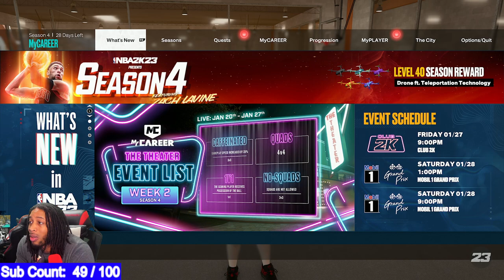NBA 2K23 BEST JUMPSHOT IN NBA 2K23 BUILDS BETWEEN 5'7" & 6'9" 80+ 3PT after the patch